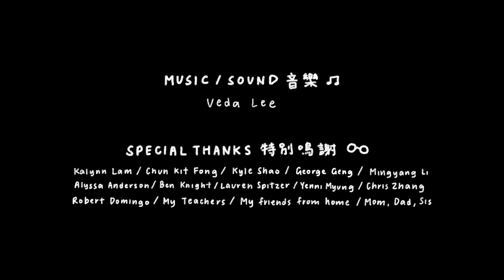RUSH HOUR 繁忙時間 | Calarts Animated Film 2023 🚋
My first year film at Calarts; During rush hour after another long day of work, a man accidentally falls into the platform gap -- only to realise that there is another world out there. 🐠🚆

Thank you to all my teachers, friends and family who have supported me during my first year of art school, and have been there for me throughout the journey of navigating a totally different country, and a totally different chapter of my life. It really has been tough, and I wouldn't have done it without you guys. I love you all, truly. ♡( ◡‿◡ )

第一年在加州藝術學院的動畫電影：下班後乘地鐵回家的繁忙時間中，一位男子掉進月台空隙而發現了一個新世界。

謝謝各位老師、朋友和家人在我第一年在外國讀書給我的鼓勵。雖然適應新環境，開始人生新的一章對一位剛變了成人的女生很可怕，但我在這旅程中學會了很多，也成長了很多。這次畫了各位港民生活裡非常重要的金鐘地鐵站，這套電影是獻給我家鄉的。希望大家喜歡！

🌟 BRONZE Winner, Dramatic Short - Los Angeles Animation Festival
🌟 Official Selection - Hong Kong Kids International Film Festival
🌟 Official Selection - YoFiFest, The Yonkers Film Festival
🌟 Nominee - Montreal International Animation Film Festival - ANIMAZE
🌟 Nominee - Asia Film Art International Film Festival
🌟 Official Selection - ConCarolinas Film Festival
animated short film / animated short / short film / animation / animation students / calarts